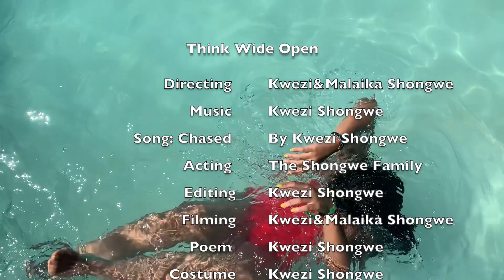Think Wide Open - SUNY Purchase College || Kwezi Shongwe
My name is Kwezi Shongwe and this is my Think Wide Open supplement for SUNY Purchase College